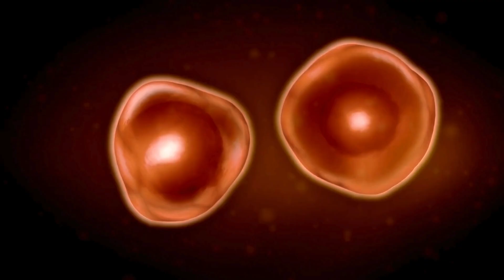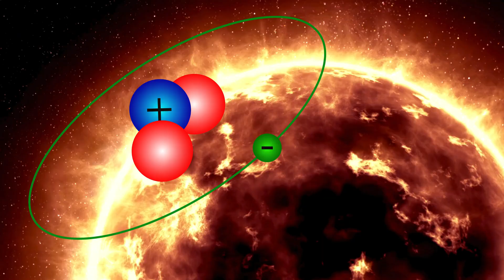What If Jupiter Was meant to Be a Star? Is Jupiter a failed star? Can Jupiter Ever Become a Star?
Is Jupiter a failed star?
Delve into the mystery of Jupiter with this video that explores the question: Is Jupiter a failed star? Get scientific answers to hypothetical questions and learn more about the gas giant in our solar system.
Delve into the mystery of Jupiter and find out if it could have been a failed star! This video explores the scientific answers to hypothetical questions about the gas giant. Discover the truth behind Jupiter's enigmatic origins.Jupiter, the largest planet in our solar system, has often been called a "failed star." But what does that really mean? In this video, we uncover the science behind this fascinating idea, exploring the gas giant's composition, formation, and how it compares to stars. Could Jupiter have been the second sun of our solar system? Let's find out!🌟 Discover the secrets of Jupiter!